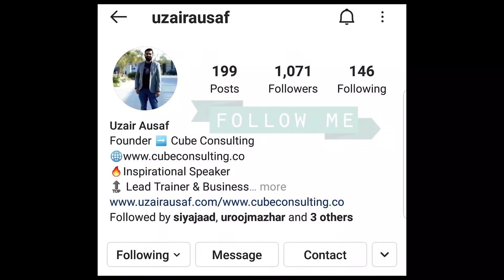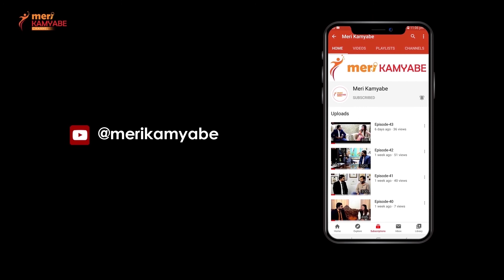Episode-86 | Uzair Ausaf's Interview | HR and OD Consultant | Corporate Trainer | Meri Kamyabe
Meri Kamyabe ❤

All the people behind the success of this page.

A new Episode is uploaded with a new story, new experiences and new lessons.

Tune in for the 86th Episode with Sir: Uzair Ausaf

Every story leaves a small mark in our hearts, hope it does for you too :)

Waiting for the feedback...

He talked very nicely and share use full things...🌸

Please share to aware 💕